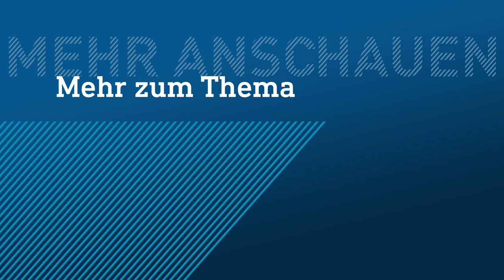Hattersheim: Alte Papierfabrik soll zu Wohnkomplex werden | hessenschau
Vom Main aus wirkt es noch wie eine alte Fabrik, doch das Areal der ehemaligen „Phrix“, einer Papierfabrik in Hattersheim-Okriftel (Main-Taunus) soll derzeit umgestaltet werden. Einst war die Fabrik größter Arbeitgeber der Gegend, aber bereits 1970 musste sie schließen. Jetzt sollen Menschen in das Gebäude einziehen - und das kostet viele Millionen Euro.